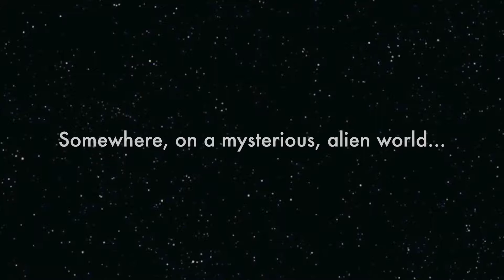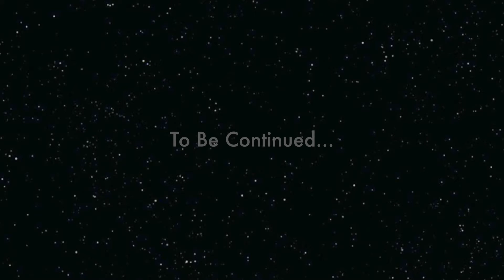Underground | Minecraft: Blightfall | Episode 3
Whilst Cub to ventures into the dark, tainted underworld, in search of alien metals, a strange figure arrives aboard the Jaded...

Think you can survive on an alien world? Try "Blightfall" for yourself!

❖ LINKS ❖

❖ MUSIC ❖

❖ CONTENT CREDITS / LICENSE INFORMATION ❖

🎮 Mojang:
Mojang gives permission to all of their users to use and monetize both video and audio content from the game "Minecraft". More information can be found here: